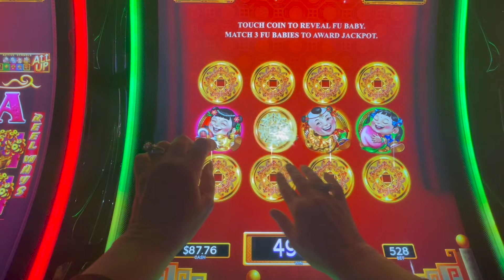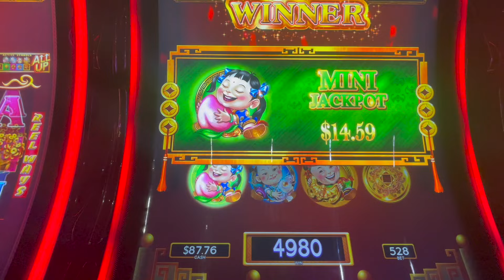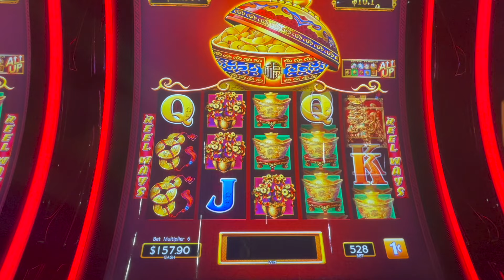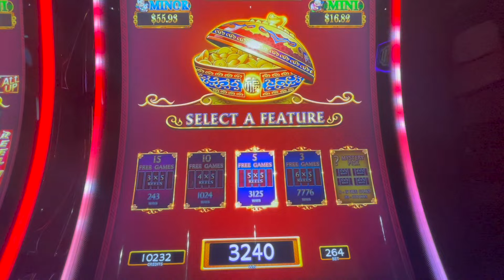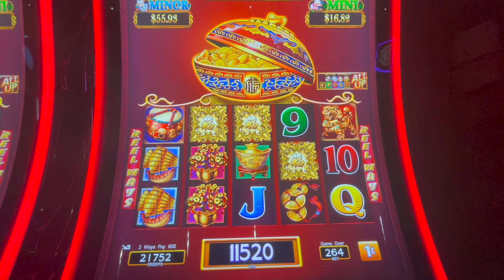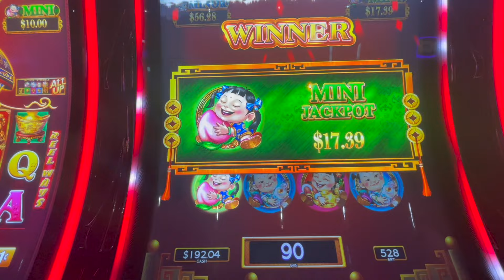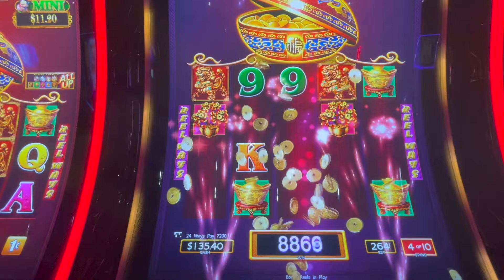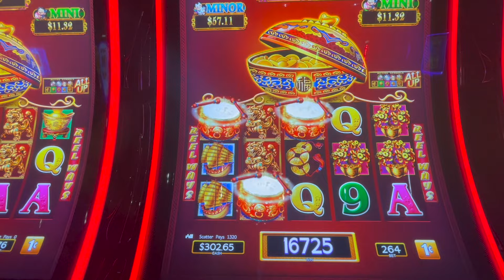🟣 Live Slot Play🟣 Dancing Drums Slot Machine! Bonus Time!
Played some Dancing Drums and hit a couple nice bonuses!